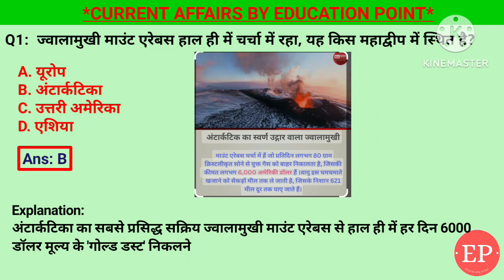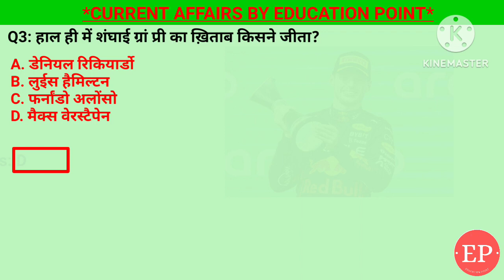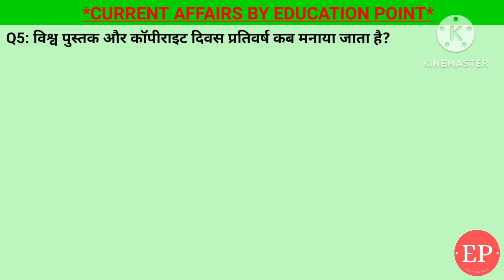01 May 2024 |Current Affairs Today| ज्वालामुखी माउंट एरेबस किस महाद्वीप में स्थित है?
01 May 2024 |Current Affairs Today| ज्वालामुखी माउंट एरेबस किस महाद्वीप में स्थित है?

2. एसीसी पैराकेनो एशियाई चैम्पियनशिप 2024 में किस भारतीय ने दो स्वर्ण पदक जीते?- प्राची यादव
3. हाल ही में शंघाई ग्रां प्री का ख़िताब किसने जीता?- मैक्स वेरस्टैपेन
4. आईपीएल के इतिहास में 200 विकेट लेने वाले पहले गेंदबाज कौन बने है?- युजवेंद्र चहल
5. ज्वालामुखी माउंट एरेबस हाल ही में चर्चा में रहा, यह किस महाद्वीप में स्थित है?- अंटार्कटिका

May Current Affairs | Current Affairs by Shashi Bhushan | Education point by Shashi Bhushan | Education point

विश्व पुस्तक और कॉपीराइट दिवस,एसीसी पैराकेनो एशियाई चैम्पियनशिप 2024,शंघाई ग्रां प्री का ख़िताब किसने जीता,मैक्स वेरस्टैपेन,आईपीएल के इतिहास में 200 विकेट लेने वाले पहले गेंदबाज कौन बने,ज्वालामुखी माउंट एरेबस हाल ही में चर्चा में रहा, यह किस महाद्वीप में स्थित है